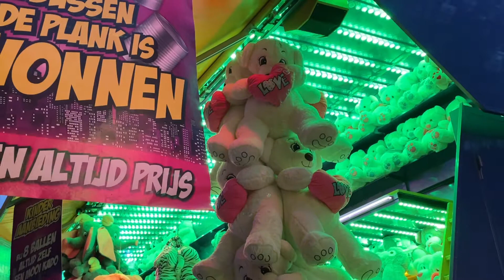Kermis Eindhoven 2021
Kermis (Karnaval) di Eindhoven 2021.